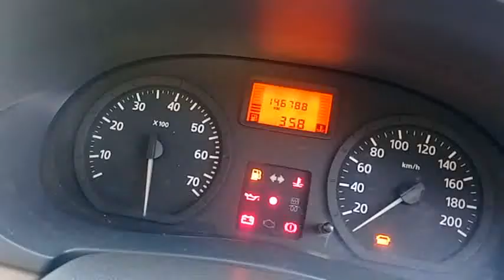2010 Mahindra Logan 1.4GL Tirunelveli